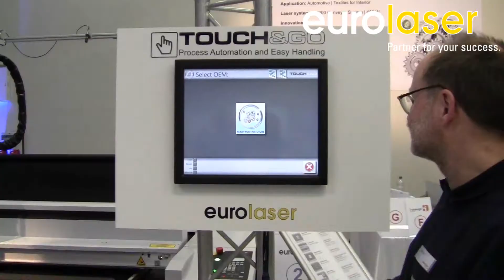TOUCH&GO - Software module for automated laser processing- eurolaser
Software-supported process optimization for industrial laser cutting.

A visual, intuitive guide through different work steps increases process reliability significantly. Touch&Go represents the complex parameters during laser cutting in a very simple way. It guides through the respective machining jobs step by step, whereby the error rate is significantly reduced and the jobs run through smoothly. This simplification has enormous benefits particularly for medium and large series.

What are the benefits of the Touch&Go software?

- Maximum process reliability
- Operating errors almost impossible
- Ideal for less trained personnel, as image-guided step by step
- Customizable screen
- Process parameters centrally controllable and accessible through work preparation
- Process steps can be easily accessed by operating personnel at the touch of a button as pictorials
- Several systems can be operated in parallel
- Operation possible via touchscreen, alternatively also via mouse
- Compatible with additional automation solutions